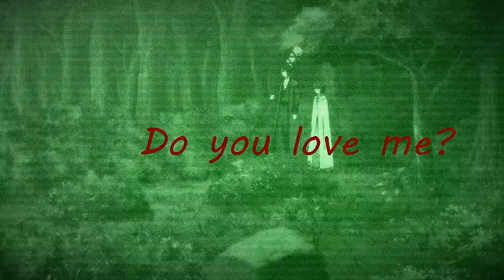[Akatsuki no Yona] MEP Project - part 4 - EVOL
Quarta ed ultima parte del Mep che stiamo facendo,lo pubblico adesso per paura che si cancelli sul mio telefono o PC  (come é già capitato xD)